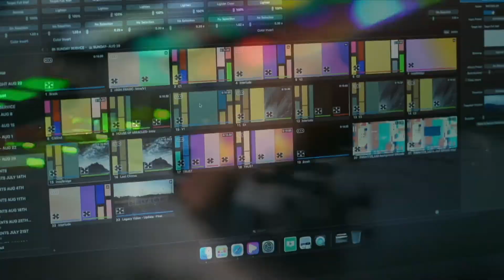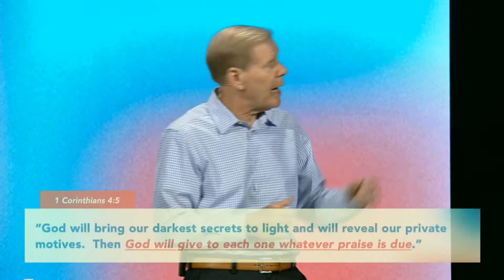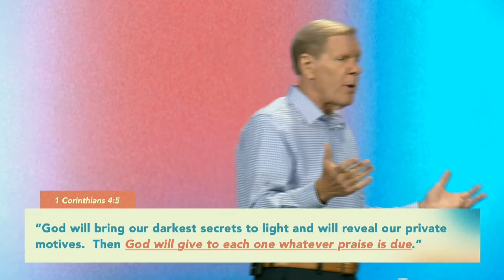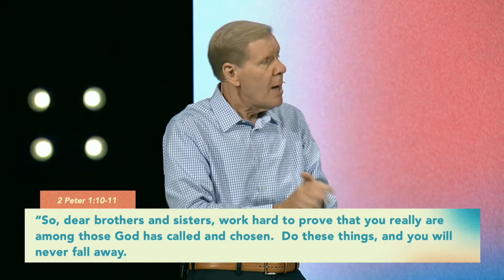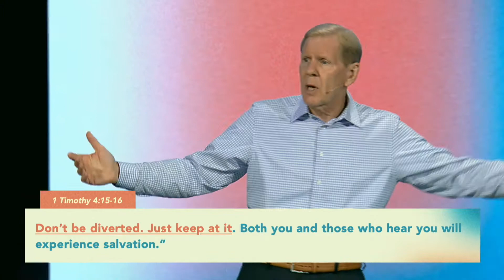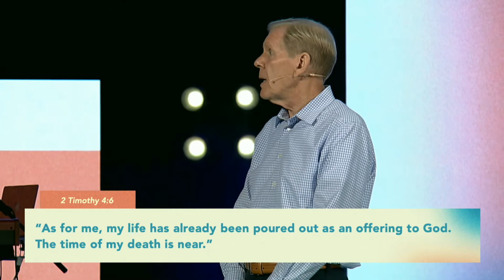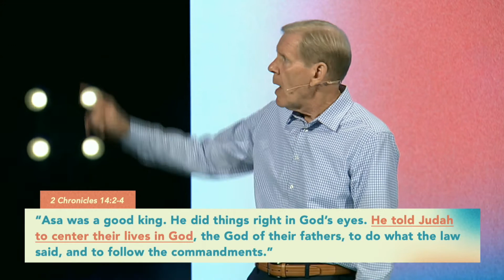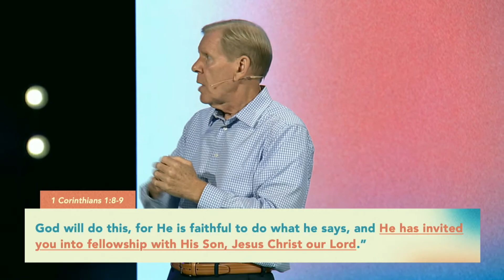How To Hear 'Well Done' One day | Message Single | Dr. Tom Lindberg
Message Single | Dr. Tom Lindberg

Join with us for our live service today.

ABOUT LIFE FELLOWSHIP CHURCH Wherever you are in life, you have a purpose. Life Fellowship wants to help you find your next step. Our hope is that your journey will include joining us at the Life Fellowship campus or globally online, find location, videos, and more info about us or download the Life Fellowship Church app.